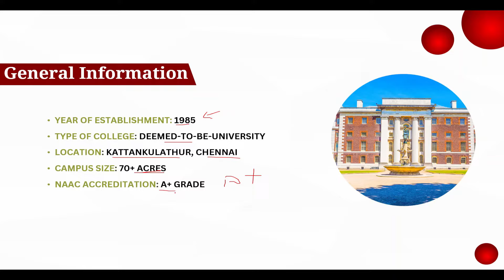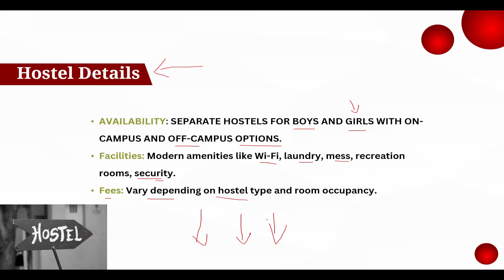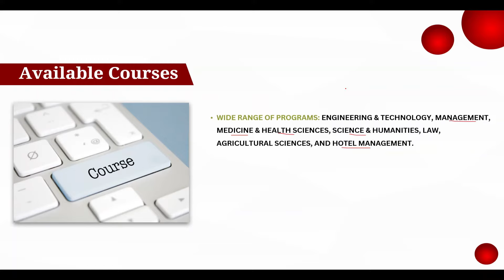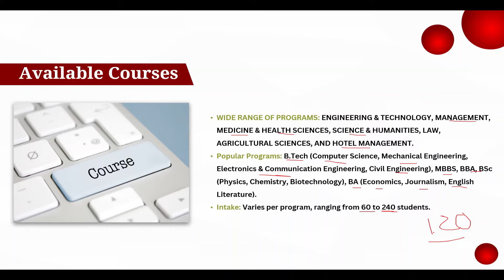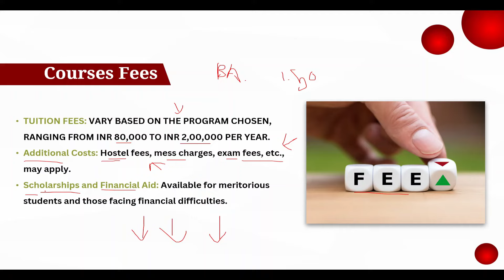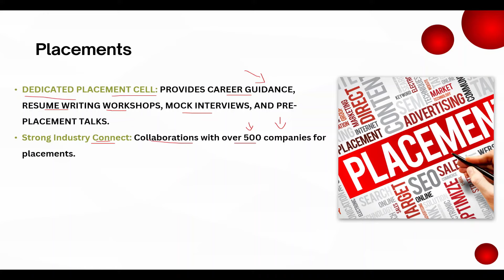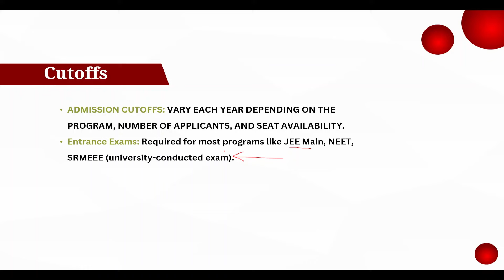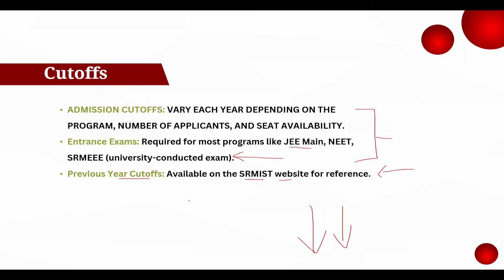SRM Institute of Science and Technology Chennai Review | SRM IST Chennai Full Review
Attention viewers: The information presented in this video is based on my personal experience and research and should not be considered the sole source of information when making your college decision.

Here are some key points to remember:

Colleges are constantly evolving: My experience may not reflect the current state of the college or program.
Individual experiences vary: What worked for me may not work for you, and vice versa. Consider factors like your academic interests, learning style, and campus environment when making your decision.
Admission requirements and program offerings can change: Always check the college's website for the latest information.
Financial aid options and costs can vary: Be sure to research and compare financial aid packages from different colleges.
Here are some additional tips for evaluating college reviews:

Look for reviews from a variety of sources: Don't just rely on one video or website.
Consider the reviewer's credentials: Are they a current or recent student? Do they have any expertise in the field of education?
Be critical of the information presented: Ask yourself if the reviewer's claims are supported by evidence.
Ultimately, the best way to choose a college is to visit the campus yourself and talk to current students, faculty, and staff.

I encourage you to do your own research and make an informed decision based on your own needs and preferences.